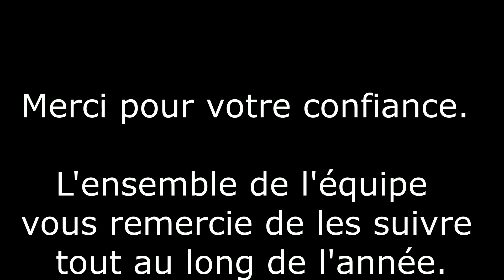CarpeConnect.com - LA TEAM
Présentation de la TEAM CarpeConnect